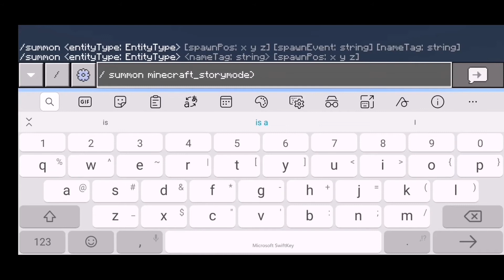Dust ink sans vs wither storm